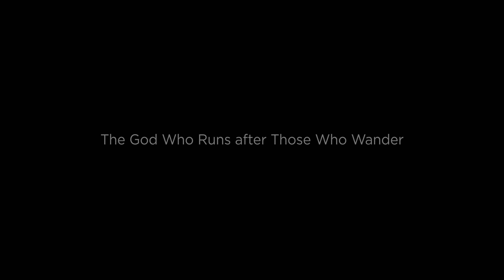The God Who Runs After Those Who Wander (Jen Oshman)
In this video, Jen Oshman discusses God's pursuit of those who wander.

Jen Oshman has been in women’s ministry for over two decades as a missionary and pastor’s wife on three continents. She’s the mother of four daughters, the author of Enough about Me: Find Lasting Joy in the Age of Self, and the host of All Things, a podcast about cultural events and trends. Her family currently resides in Colorado, where they planted Redemption Parker, an Acts29 church. Her book, 'Cultural Counterfeits: Confronting 5 Empty Promises of Our Age and How We Were Made for So Much More' encourages women to reject the empty, destructive promises these idols offer and embrace something much more satisfying. She casts a vision for women to experience real hope and peace in Jesus, calling them to recognize their unshakable and eternal identities in him.